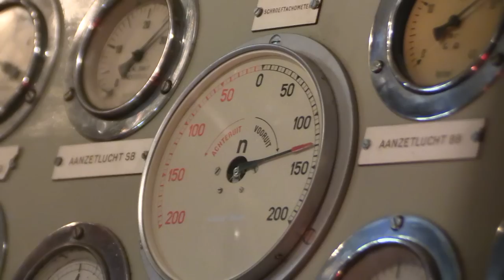SEA TRIAL ELBE 2014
March 22nd 2014 : Seagoing tug ELBE (1957) successfully conducted  sea trials at North Sea.
Lifeboat drill, MOB, anchoring, engine performances, speed and maneuvering were fully tested and OK.
This grand old lady is fully alive again !!